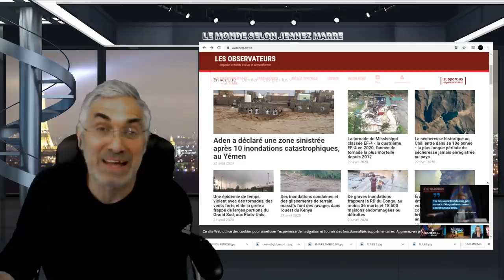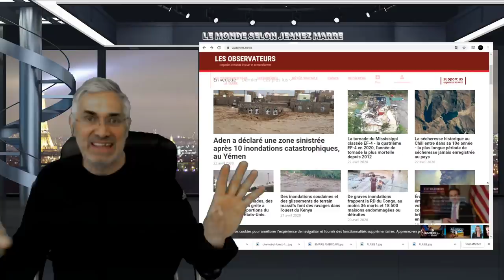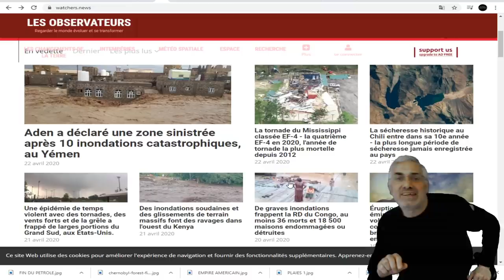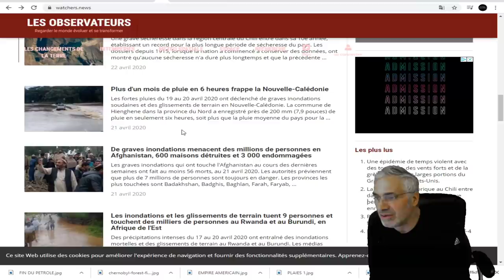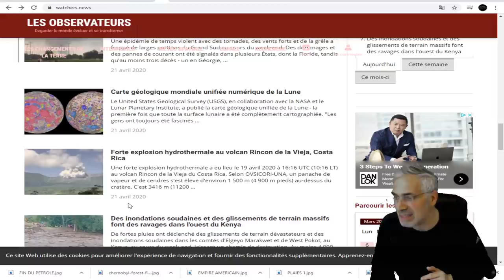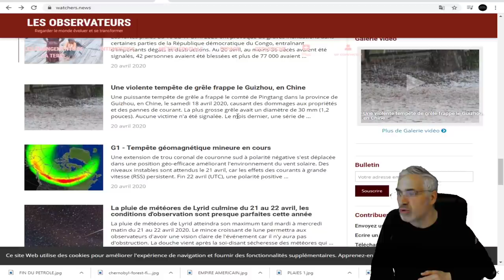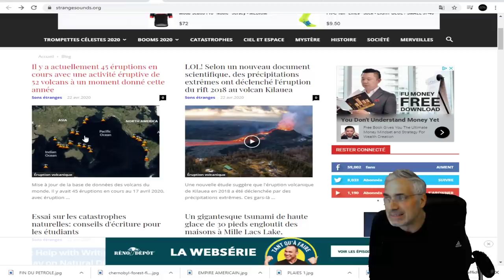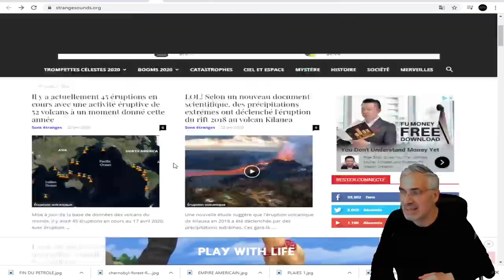DERNIÈRE HEURE; TOUS LES ÉVÈNEMENTS PLANÉTAIRES CLIMATIQUES DES DERNIERS JOURS.BIBLIQUE.